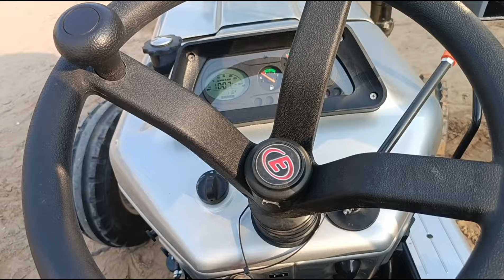Eicher 557 Creeper Gear 5 Star Top Model Test Drive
eicher 557 5 Star New model eicher 557 all detail review Creeper Gear